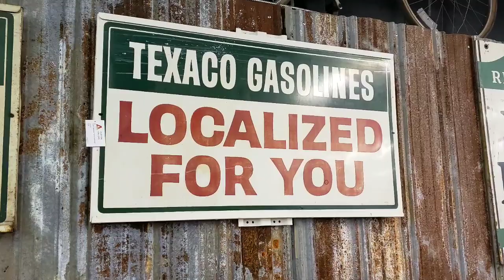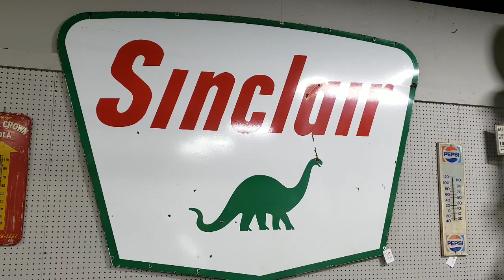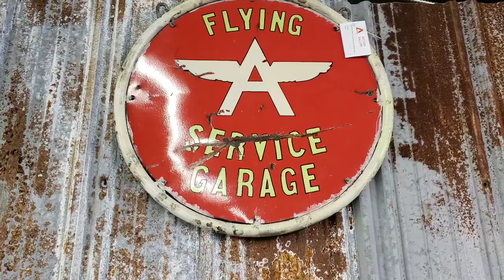Awesome Antique Advertising Auction Abingdon VA Damn Son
So I was in Abingdon Virginia filming the Moonlite Drive In Location and found this auction . Everything they had I loved and wanted so I set up the tripod and started capturing.

Great auction I'm glad I could attend .

Follow me as I travel north America hunting down beautiful and historic places in my Vintage vandura van

I'm trying to document the ultimate roadtrip adventure a task both challenging and rewarding

Thanks